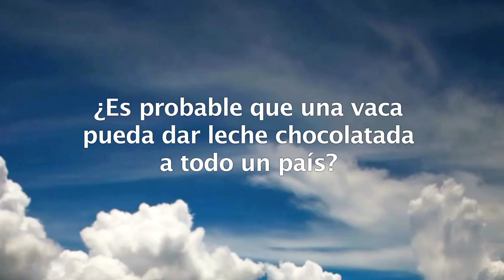Toddy y los cabros estudiantes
Los cabros estudiantes necesitan que paremos las orejas, necesitan un cambio de verdad, Elige Toddy!